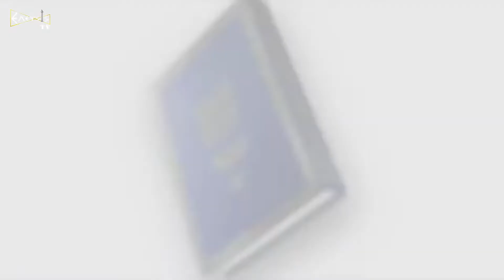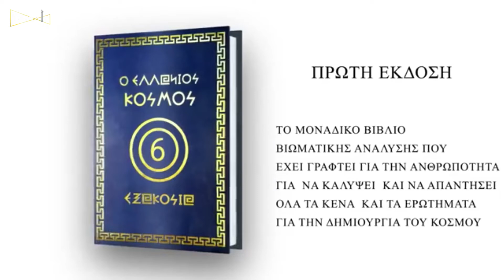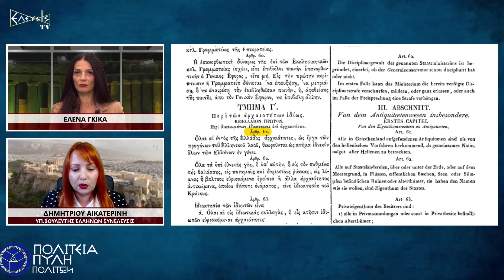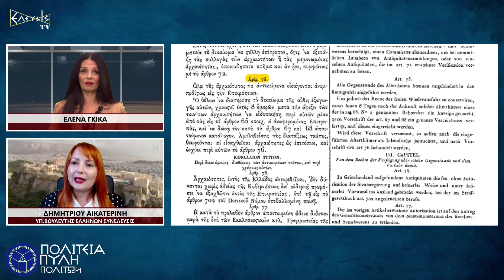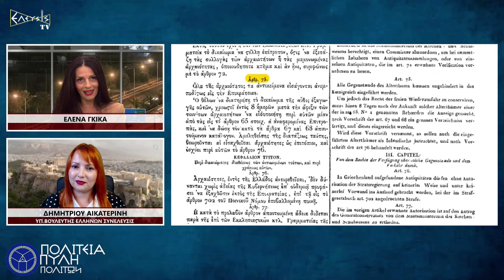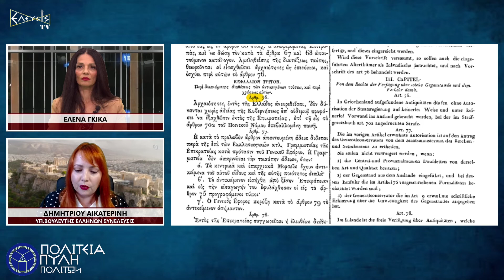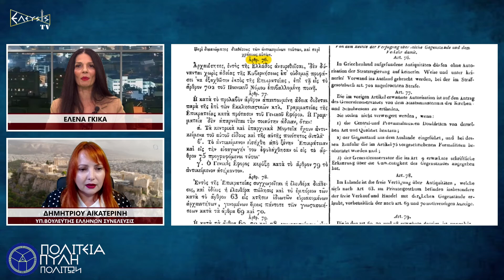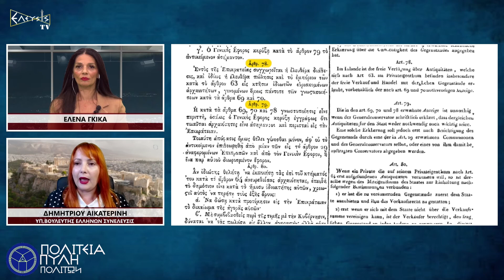ΠΟΙΟΙ ΕΚΡΥΨΑΝ ΤΗΝ ‘’ΓΝΩΣΗ’’ ΤΟΥ ΕΛΛΗΝΙΚΟΥ ΠΟΛΙΤΙΣΜΟΥ;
ΗΔΗ ΑΠΟ ΤΟ 1832 ΜΕ ΤΟ ΝΟΜΟ 22 ΕΩΣ ΤΙΣ ΣΥΓΧΡΟΝΕΣ ΜΕΡΕΣ ΟΙ ΔΙΟΙΚΗΣΕΙΣ ΤΟΥ ΕΛΛΗΝΙΚΟΥ ΚΡΑΤΟΥΣ ΦΡΟΝΤΙΣΑΝ ΟΧΙ ΜΟΝΟ ΝΑ ΕΞΑΦΑΝΙΣΟΥΝ ΤΗΝ ΠΟΛΥΤΙΜΗ ΓΡΑΜΜΑΤΕΙΑ ΚΑΙ ΠΟΛΙΤΙΣΜΟ ΤΟΥ ΕΛΛΗΝΙΚΟΥ ΚΟΣΜΟΥ ΑΛΛΑ ΜΕΤΕΤΡΕΨΑΝ ΤΑ ΔΩΡΑ ΤΩΝ ΕΛΛΗΝΩΝ ΠΡΟΣ ΤΗΝ ΑΝΘΡΩΠΟΤΗΤΑ ΣΕ ΑΝΤΙΚΕΙΜΕΝΑ ΕΠΑΙΣΧΥΝΤΗΣ ΑΓΟΡΑΠΩΛΗΣΙΑΣ ΚΑΙ ΠΛΟΥΤΙΣΜΟΥ.
ΜΕ ΑΥΤΟΝ ΤΟΝ ΤΡΟΠΟ ΚΑΠΟΙΟΙ ΟΙΚΕΙΟΠΟΙΗΘΗΚΑΝ ΤΗΝ ΓΝΩΣΗ ,ΑΡΧΕΙΑ , ΣΥΓΚΡΑΜΑΤΑ ΚΑΙ ΑΡΧΑΙΟΛΟΓΙΚΑ ΕΥΡΗΜΑΤΑ ΕΞΑΦΑΝΙΣΘΗΚΑΝ ΚΑΙ Η ΜΗΤΡΑ ΠΟΥ ΕΚΚΟΛΑΨΕ ΤΟΝ ΠΑΓΚΟΣΜΙΟ ΠΟΛΙΤΙΣΜΟ ΘΑΦΤΗΚΕ ΜΕ ΔΡΑΜΑΤΙΚΕΣ ΣΥΝΕΠΕΙΕΣ ΣΤΗΝ ΕΞΕΛΙΞΗ ΤΟΥ ΑΝΘΡΩΠΟΥ ΚΑΙ ΤΩΝ ΠΟΛΙΤΕΙΑΚΩΝ ΔΟΜΩΝ.
Η ΚΥΡΙΑ ΔΗΜΗΤΡΙΟΥ ΑΙΚΑΤΕΡΙΝΗ, ΥΠΟΨΗΦΙΑ ΒΟΥΛΕΥΤΗΣ ΣΤΟ ΝΟΜΟ ΘΕΣΠΡΩΤΙΑΣ ΜΕ ΤΟΝ ΠΟΛΙΤΙΚΟ ΦΟΡΕΑ ‘’ΕΛΛΗΝΩΝ ΣΥΝΕΛΕΥΣΙΣ’’, ΚΑΤΑΓΓΕΛΕΙ ΤΗΝ ΑΠΟΚΡΥΨΗ ΚΑΙ ΤΗΝ ΚΑΤΑΣΤΡΟΦΗ ΤΗΣ ΕΛΛΗΝΙΚΗΣ ΓΝΩΣΗΣ ΣΤΗΝ ΕΚΠΟΜΠΗ ‘’ΠΟΛΙΤΕΙΑ ΠΥΛΗ ΠΟΛΙΤΩΝ’’ ΜΕ ΤΗΝ ΕΛΕΝΑ ΓΚΙΚΑ.

ΔΗΜΗΤΡΙΟΥ ΑΙΚΑΤΕΡΙΝΗ , ΥΠ. ΒΟΥΛΕΥΤΗΣ Ν. ΘΕΣΠΡΩΤΙΑΣ